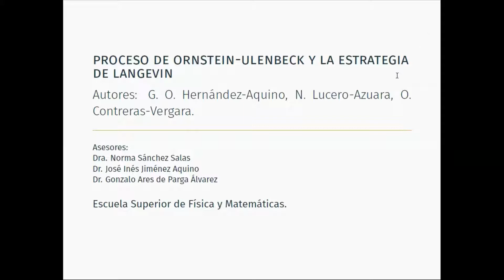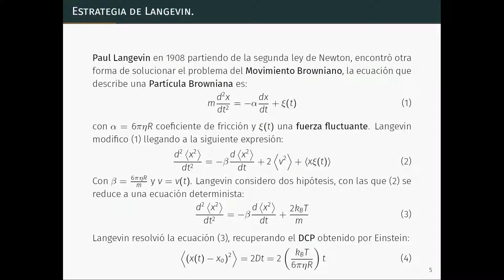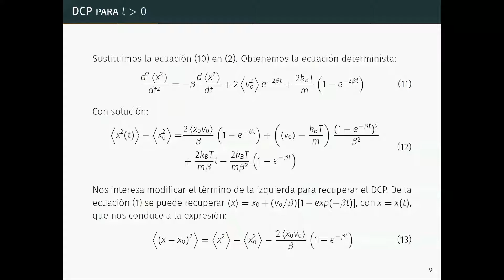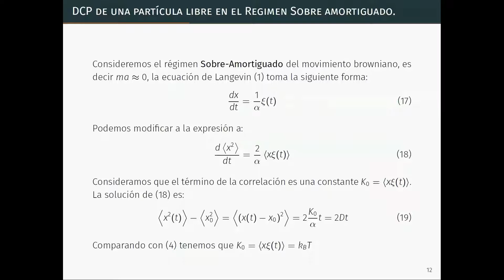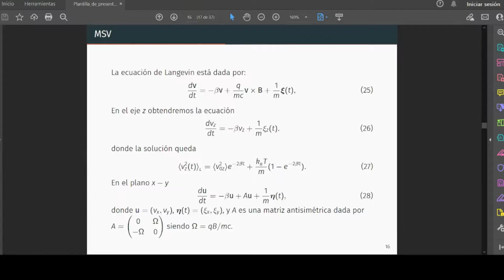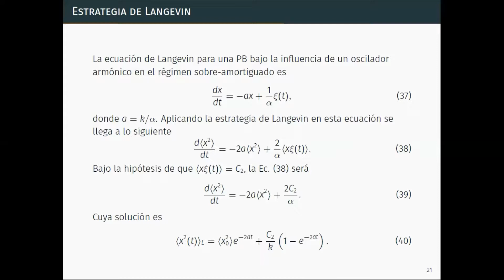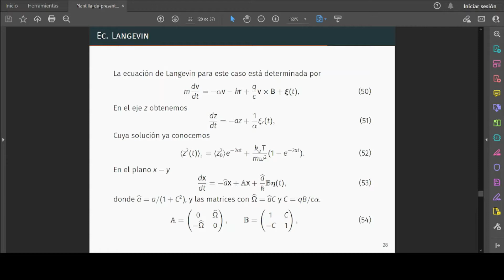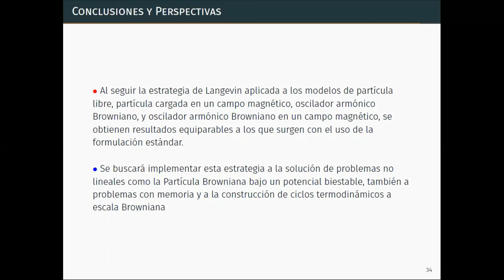2b Proceso de Ornstein Ulenbeck y la Estrategia de Langevin por G Hernández, N Lucero y O Contreras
Este video representa el trabajo realizado por Guiseppe Hernández Aquino, Norberto Lucero Azuara y Oliver Contreras Vergara asesorados por la Dra. Norma Sánchez Salas y el Dr. José Inés Jiménez Aquino.